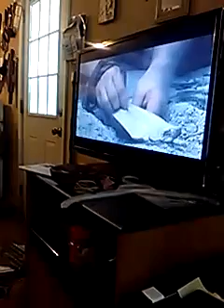Awesome chillin ,just missing my two baby girls